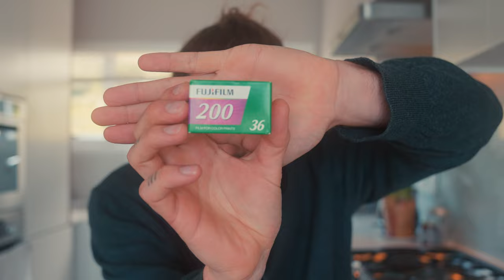How To OVERCOME Anxiety & Fear Forever | 3 Simple Questions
QUESTIONS & STATEMENTS WILL COME SOON :)

Colour Yoga with Kyle highly recommends that you consult your physician regarding the applicability of any recommendations and follow all safety instructions before beginning any exercise program, especially on this channel.

When participating in any exercise or exercise program, there is the possibility of physical injury. If you engage in this exercise or exercise program, you agree that you do so at your own risk, are voluntarily participating in these activities, assume all risk of injury to yourself.

Shout out to some of the channels that inspired me to take the leap and start my own channel: